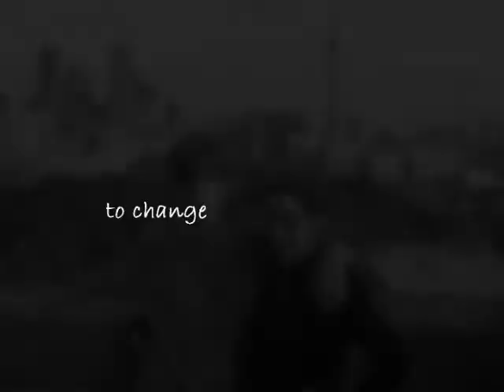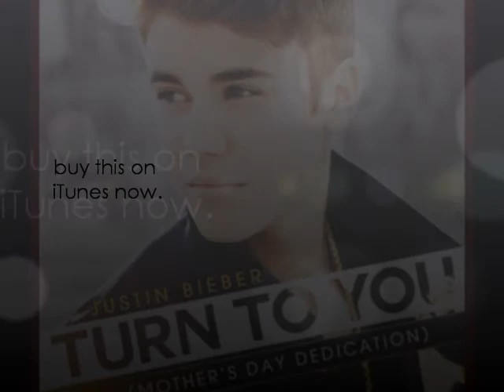Justin Bieber and Pattie Mallette ♥ - Turn to you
all he gives us is magical for us his fans, his family ... this boy has a huge heart, makes us smile, it inspires us and teaches us so much, thank you for everything.
 I am proud of that boy.